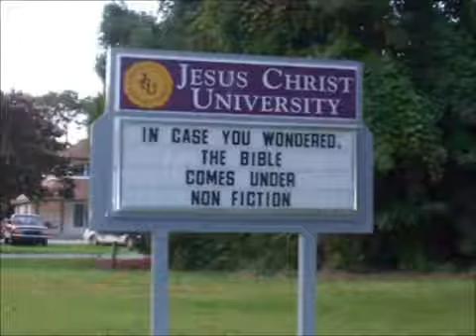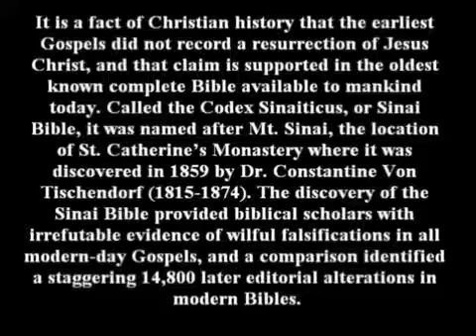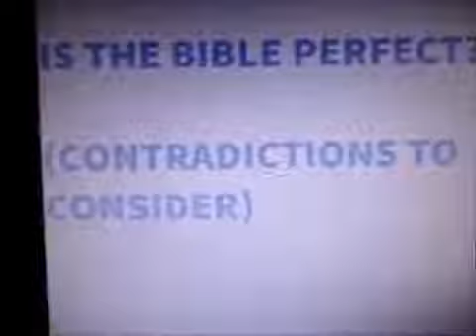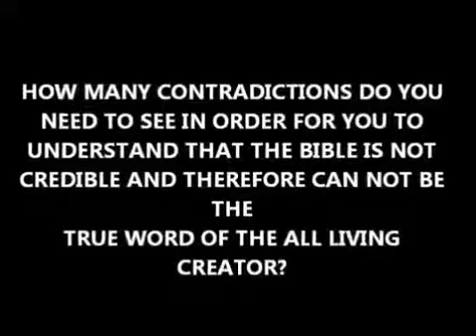Biblical Contradictions to Consider Part 1 (Is the Bible Perfect)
This video is my attempt to further understand religion of Christianity and the Bible. In the video I will reach out to Christians in hope that they will answer the questions I have concerning what seems to be biblical contradictions.